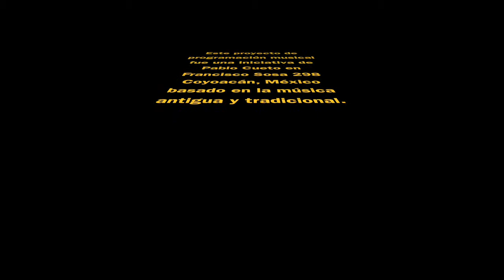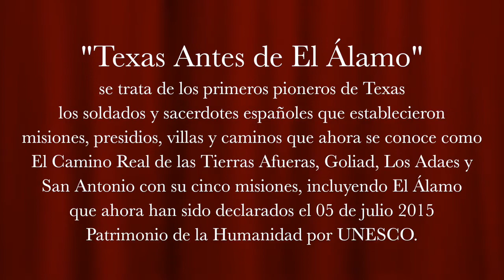MANUEL MEJIA y Música de Cada Jueves 2016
dirigido por:  William E. Millet
producido por:  Manuel Mejia
con la musica de Manuel Mejia, Salvador Soto, Medhi Mostagh, Pablo Flores, Vladimir Bendexin y Cossette Galindo.